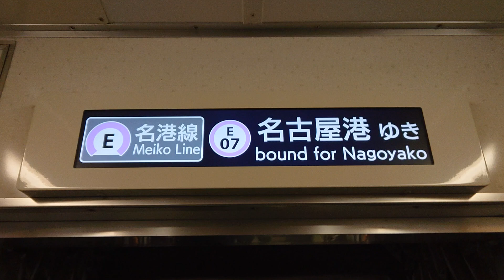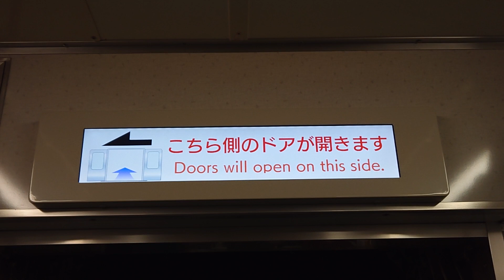名古屋市交通局名古屋市営地下鉄名城線２０００形パッとビジョンＬＣＤ次は矢場町から上前津まで日本車輌製造三菱製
動画投稿フルハイビジョン原則として撮影機材ＳＯＮＹＸＰＲｌＡスマホです名古屋市交通局名古屋市営地下鉄名城線２０００形パッとビジョンＬＣＤ次は矢場町から上前津まで日本車輌製造三菱製僕の１億チャンネル登録よろしくお願いいたします僕の１億再生回数よろしくお願いいたします駅名ファンのよろしくお願いいたします上前津リニューアル工事よろしくお願いいたします